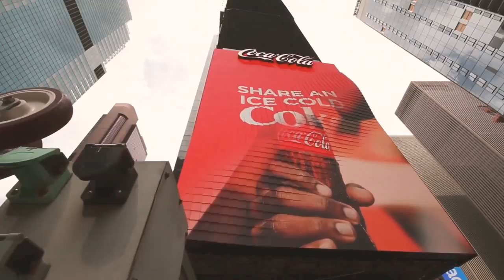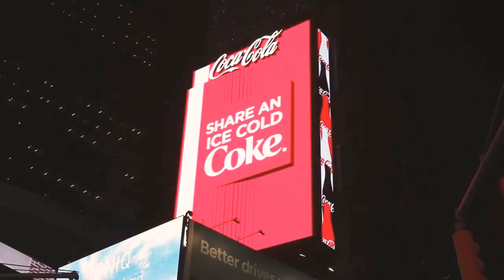3D robotic digital signage on Times Square